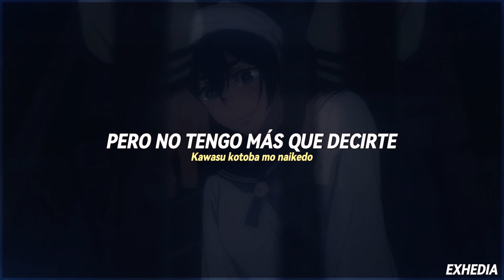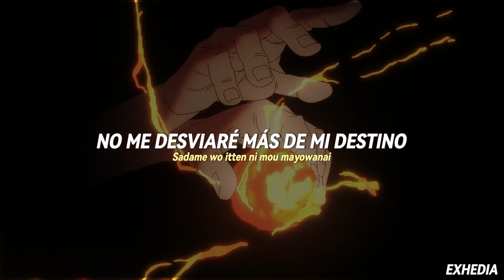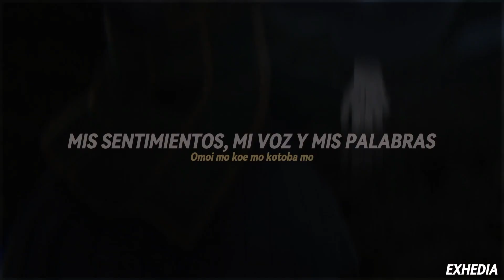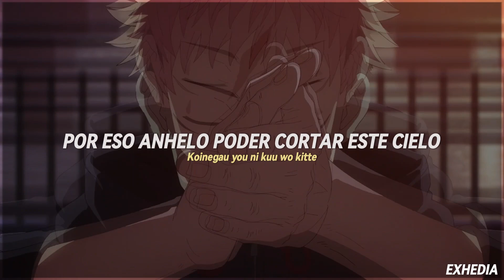『AMV』 Eve ; Avant (アヴァン) || 『 Jujutsu Kaisen: Shibuya Incident Arc 』 — Sub. Español + Romaji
╰Anime: Jujutsu Kaisen Season 2 - Shibuya Incident Arc
╰Canción: Avant
╰Artista: ​⁠@ooo0eve0ooo

➤ Regresé del hiatus o algo por el estilo, ah. Qué buen arco es Shibuya lpm.